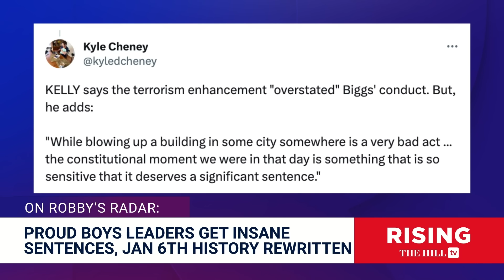Proud Boys' Tarrio, Biggs Get INSANELY Long Prison Time; Jan 6 Was NOT A TERRORIST Act: Robby Soave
Robby Soave discusses the extensive sentencing that former Proud Boys members received for their role in Jan. 6 Capitol riot.